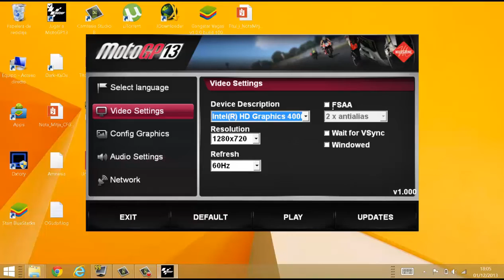MotoGP 13 Gameplay on Microsoft Surface Pro (HD 720p) intel hd 4000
Moto Gp 13 PC on Microsoft Surface Pro
Resolution: 1280x720
Game Settings and resolution at the beginning of video
GamePlay With FPS recorded directly with videocamera at the Finish of video

walkthrough, walkthroughs, tests, test, gameplay, gameplays, gaming, games, game, PC gaming, PC games, PC game, video gaming, video games, video game.